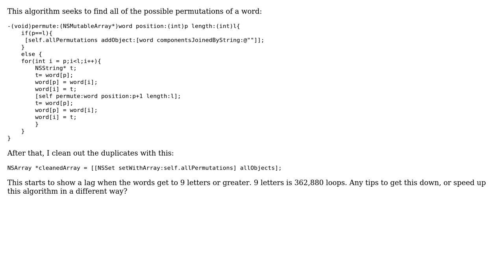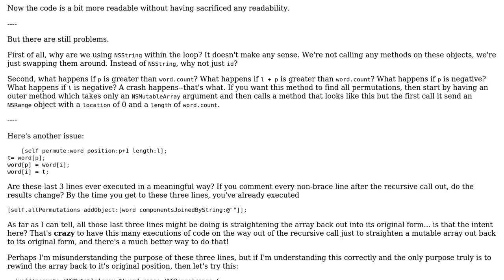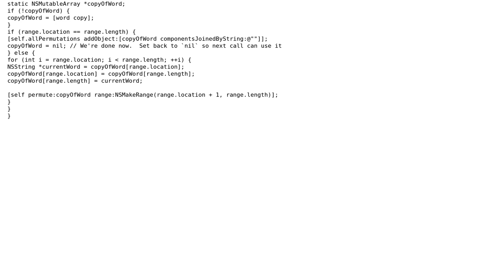Code Review: Seeking improved Objective-C permutation algorithm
With thanks & praise to God, and with thanks to the many people who have made this project possible! | Content (except music & images) licensed under CC BY-SA | Music | Images & others | With thanks to user nhgrif user Jamal user arc4randall and the Stack Exchange Network Trademarks are property of their respective owners. You are responsible for your own actions.